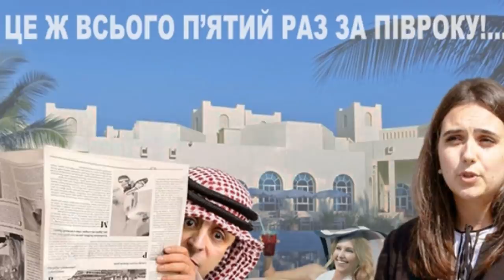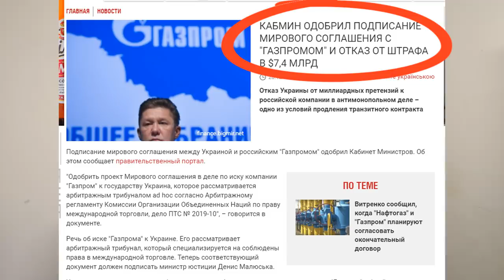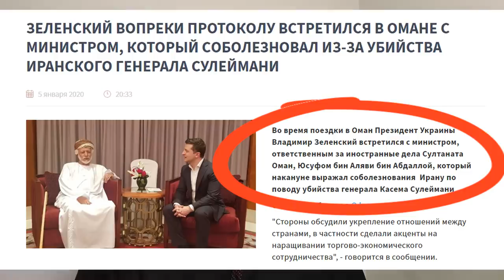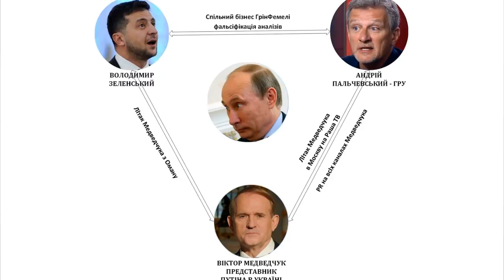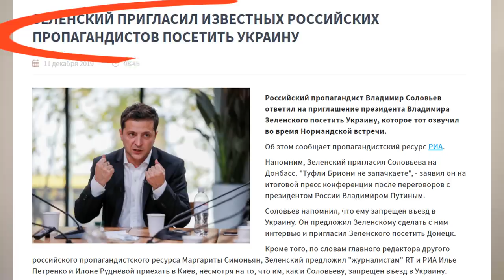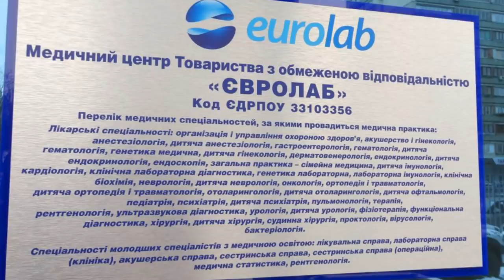Новогодний подарок для Зеленского - путинский откат в оффшорном Омане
Оман - черная оффшорная дыра, недострана под санкциями Евросоюза, не имеющая никаких дипломатических отношений с Украиной.
Зачем главный ЗЕбил страны летал туда?
Ответ прост: российское бабло, а вернее путинский откат за газовые договора и здачу интересов Украины.
По мимо этого, своей поездкой Зеленский сделал плевок в лицо главному стратегическому союзнику нашей страны - Соединенным Штатам Америки.